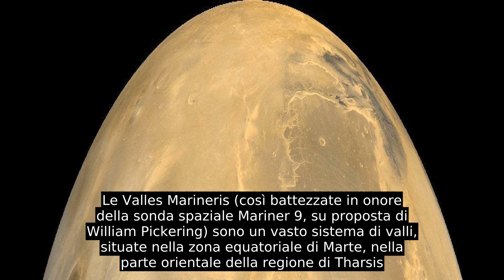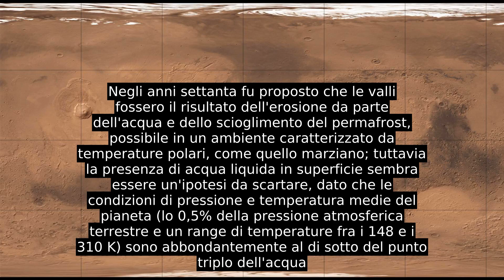Valles Marineris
Le Valles Marineris (così battezzate in onore della sonda spaziale Mariner 9, su proposta di William Pickering) sono un vasto sistema di valli, situate nella zona equatoriale di Marte, nella parte orientale della regione di Tharsis